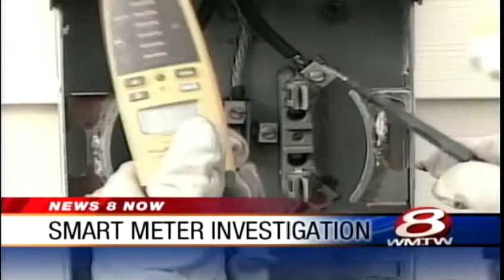News 8 NOW Webcast